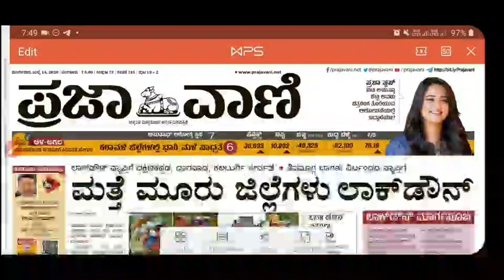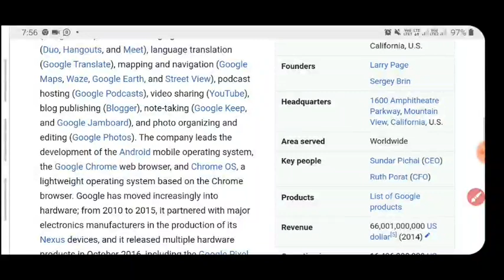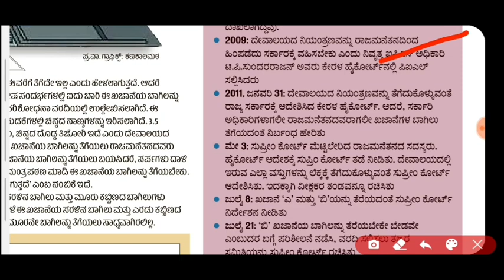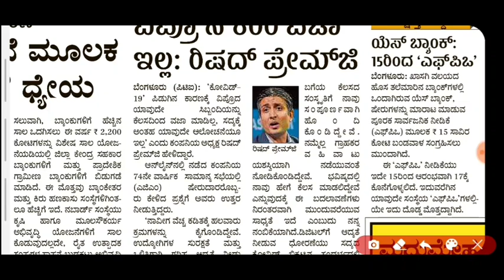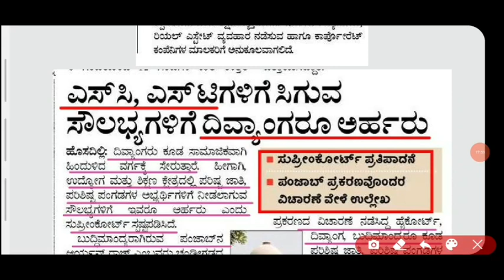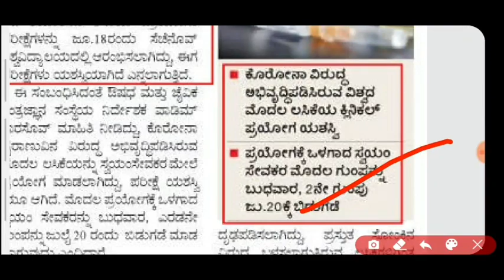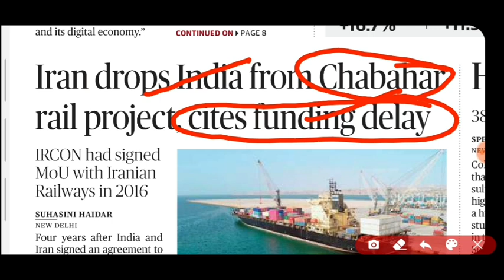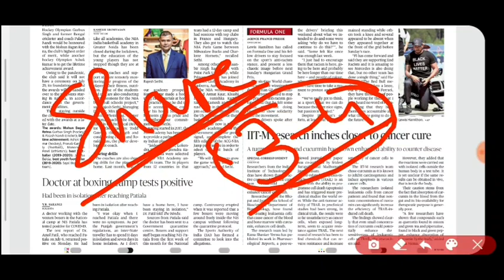Daily Current Affairs | 14 July 2020 | The Hindu And ಪ್ರಜಾವಾಣಿ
About Me
1.The one who provides all type of job updates on daily basis including private as well as government jobs
3.The one who gives better suggestion on your every decision that you take at every stage.

THANKING YOU